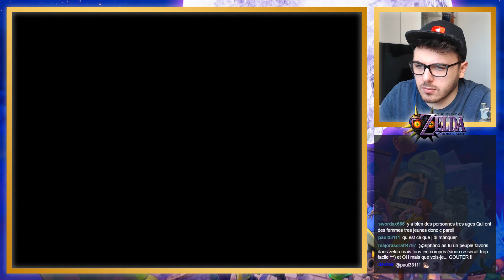MASQUE GORON ! | ZELDA MAJORA'S MASK #05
The Legend of Zelda : Majora's Mask. L'aventure nostalgique. En live sur ma chaine Twitch

Certaines des vidéos sont montées par Gianni Zablot.